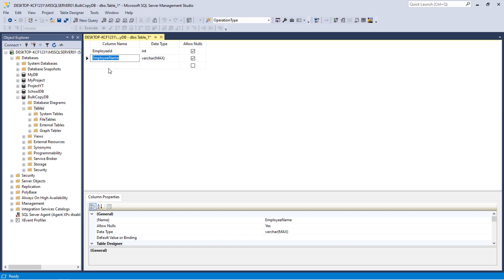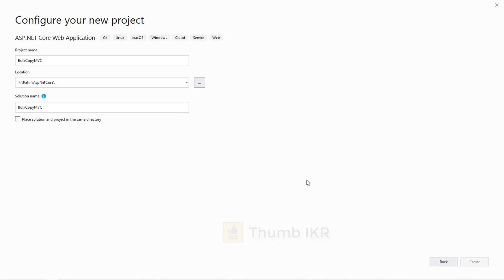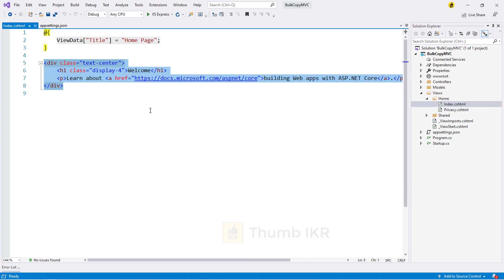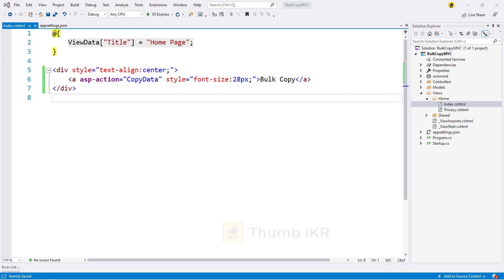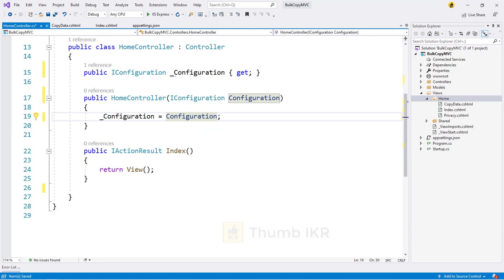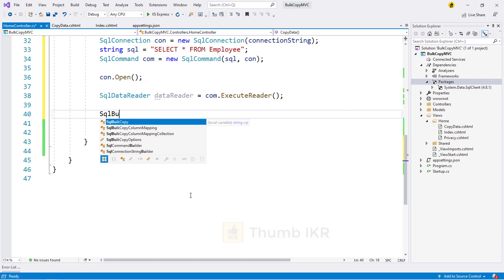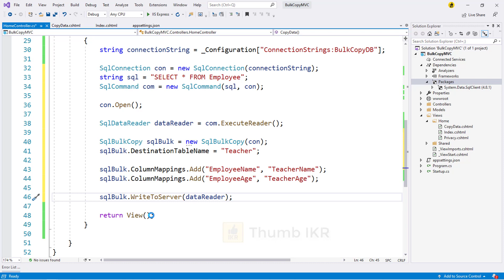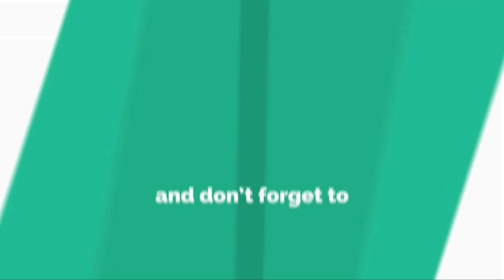Data Bulk Copy From Table to Table [ASP.NET Core] | SQL Server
Data Bulk copy One table to another asp.net core SQL Server. SQL Server Bulk insert data asp.net core. Copy Bulk From Table to Table asp.net core mvc sql server.